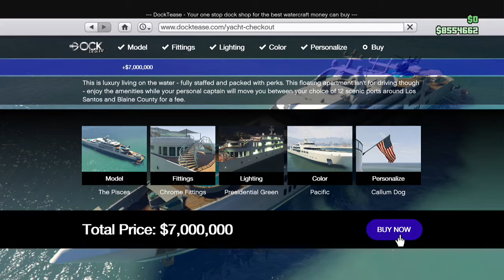GTA 5 buying the yatch